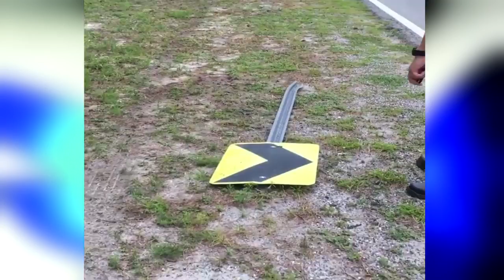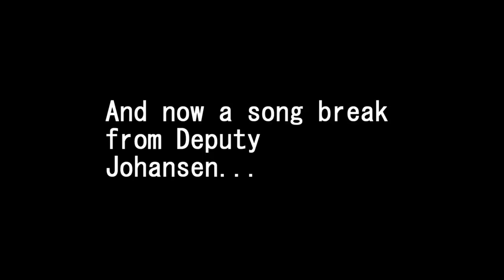Deputy Johansen Sing A--er Ride Along!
A day in the life of our deputy...